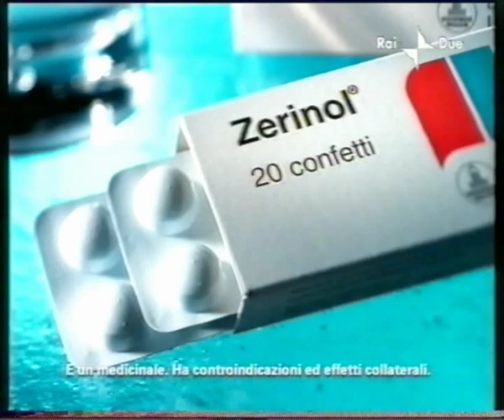Spot Zerinol - Boehringer-Ingelheim - 2000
Spot del medicinale Zerinol prodotto dalla Boehringer-Ingelheim. 2000.